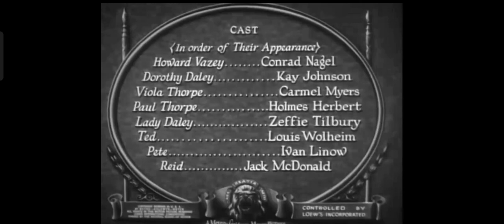The Ship From Shanghai (1930) Title Sequence Metro Goldwyn Mayer